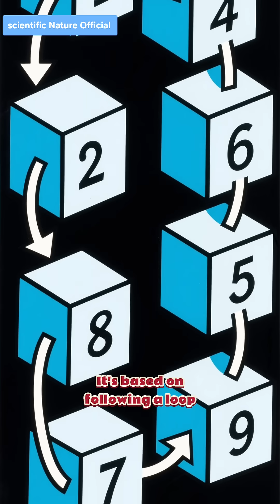The 100 Prisoners Problem: The 31% Survival Strategy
This puzzle is a masterclass in applied combinatorics and a beautiful example of how a clever algorithm can defeat seemingly impossible odds.

Can you think of a real-world application for this kind of loop strategy? Share your ideas in the comments!